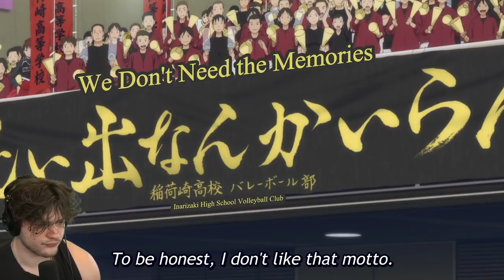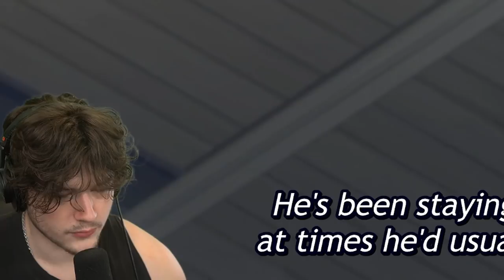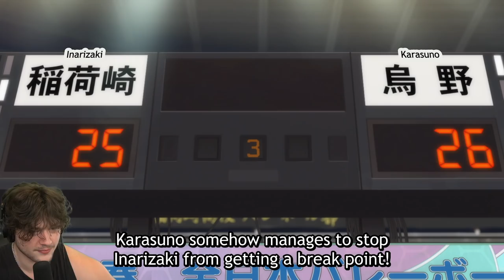KAGEYAMA'S SERVES ARE INSANE (haikyuu!)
this haikyuu reaction kageyama makes some crazy plays against inarizaki.. (s4e23)

🎵Music In the video! coming soon ;)